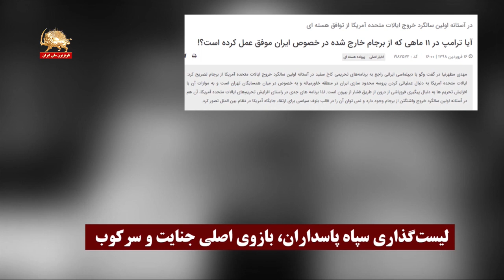لیست‌گذاری سپاه پاسداران بازوی اصلی جنایت و سرکوب - قیام ایران